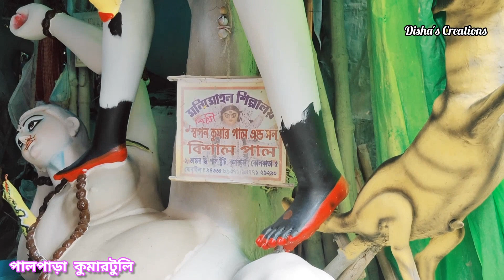Kali Puja 2023 | Kumortuli kali Pratima | History of Kali Puja | কালীপুজোর আগে কুমারটুলি প্রস্তুতি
কালী পুজোর আসল কারণ কী। মায়ের পুজোয় কী কী লাগে।

ঠাকুরের দাম কত। কী কী ধরনের ঠাকুর রয়েছে । কালীপুজোর ইতিহাস। সমস্ত কিছু জানতে পারবেন এই ভিডিওটির মাধ্যমে।

 Kumortuli

Kolkata Kumortuli kali pratima

Kumortuli Thakur Murti

Kalipuja 2023

Kumortuli kali pratima 2023

Kumortuli kali thakur photo

Kali Puja

Kolkata Kali Puja

Kumortuli kali thakur

2023 Kolkata Kumortuli kali puja

Thankyou ❤️